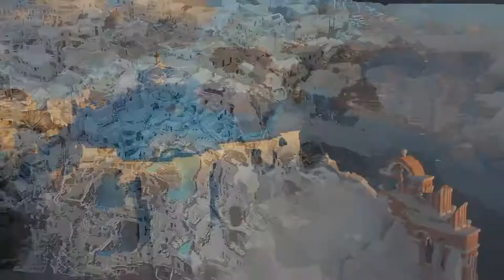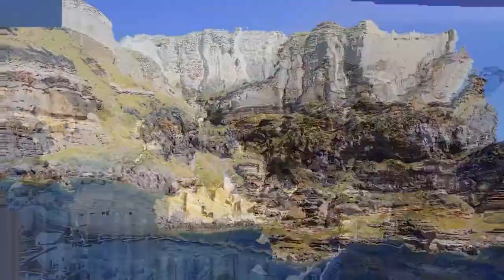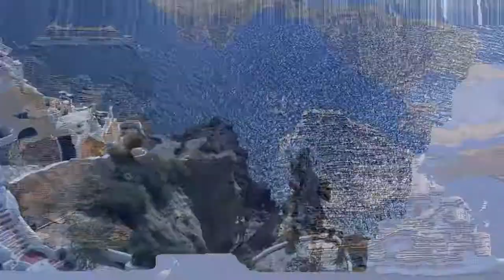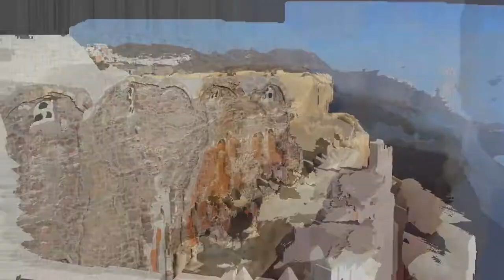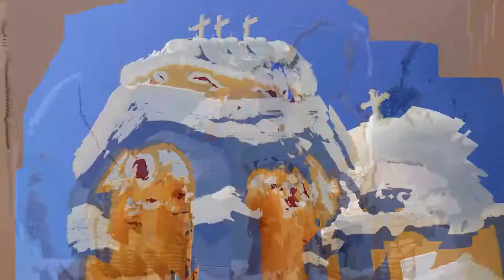World's Best Places to Visit | Santorini Trailer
Santorini is one of the Cyclades islands in the Aegean Sea. It was devastated by a volcanic eruption in the 16th century BC, forever shaping its rugged landscape. The whitewashed, cubiform houses of its 2 principal towns, Fira and Oia, cling to cliffs above an underwater caldera (crater). They overlook the sea, small islands to the west and beaches made up of black, red and white lava pebbles. ― Google
Area: 76.19 km²
Max length: 18 km
Max width: 12 km
Area code: 22860